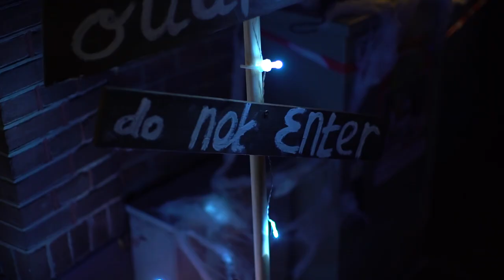Halloween Oirschot | After movie 2019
Voor het 1e lustrum van Halloween Oirschot een unieke show Rosemarie Seuntiëns met Roaming Bells! Ook dit jaar is er ook een rol weggelegd voor Vriendenkring Schenkels uit Heeze. Zij zijn er op uitnodiging van de organisatie om aanwezig te zijn met het 'Schenkels paard Röstie''.

Acteurs, figuranten, vrijwilligers, bouwers, sponsoren, andere Halloween griezels en natuurlijk de vele bezoekers die er zijn geweest.

Hartelijk dank!